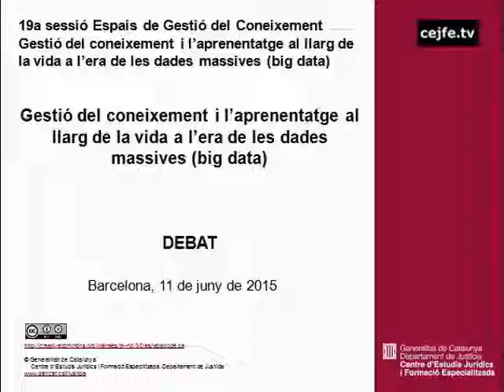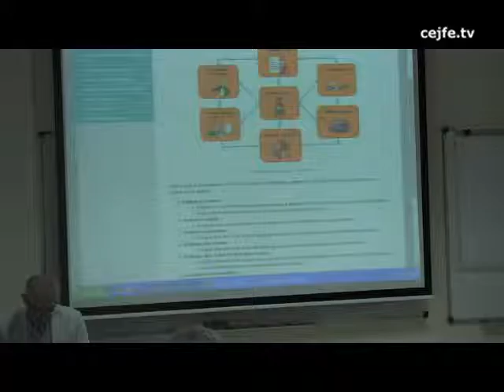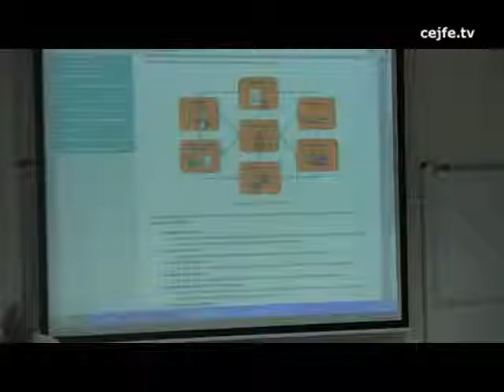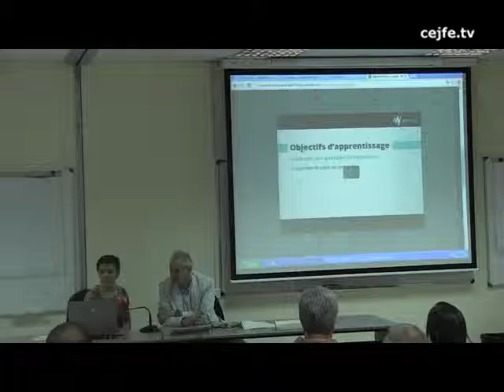Gestió del coneixement i l'aprenentatge al llarg de la vida a l'era de les dades massives. Debat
Gestió del coneixement i l'aprenentatge al llarg de la vida a l'era de les dades massives (big data) Debat